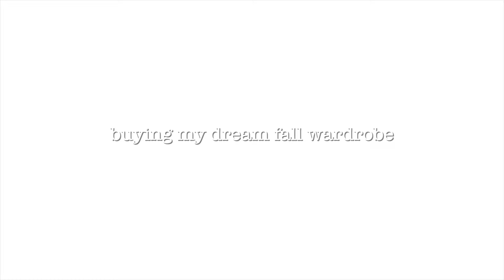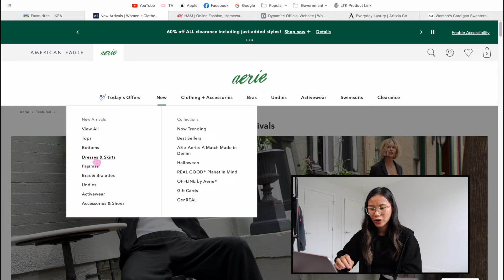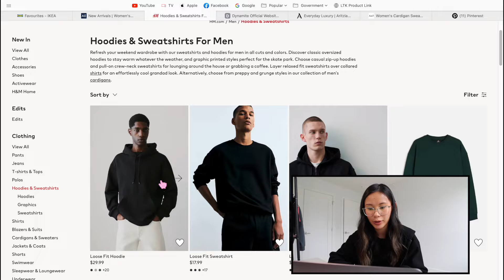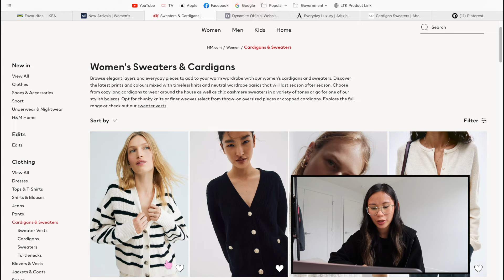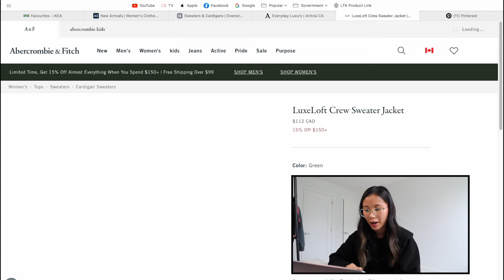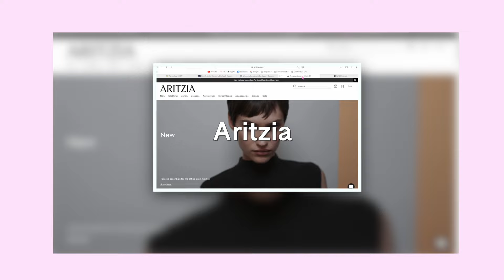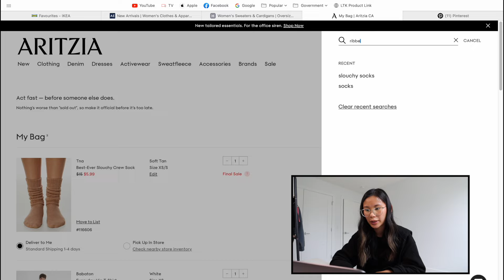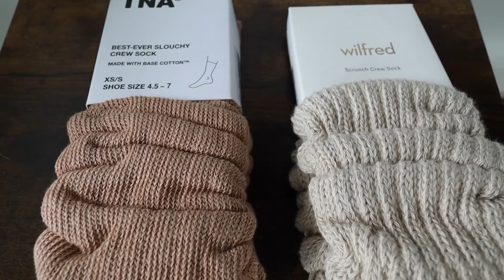buying my dream wardrobe… no limit online shopping spree + try-on haul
hey everyone, since i cleared out my closet with all the items that didn’t fit postpartum we are doing a huge online shopping spree today in search of new clothes to fit my style as a mom.

S H O P M Y F A V O U R I T E S

Music by Mr. Jello - A Cup Of Jazz (feat. Cali.Arod, Farnell Newton)

If you decide to purchase any products from this video, it would mean SO much to me if you used my links. Thank you so much for your love & support!